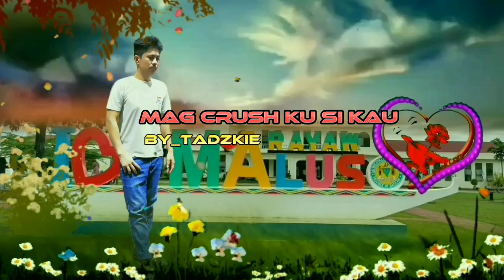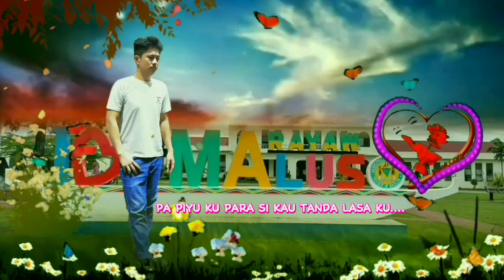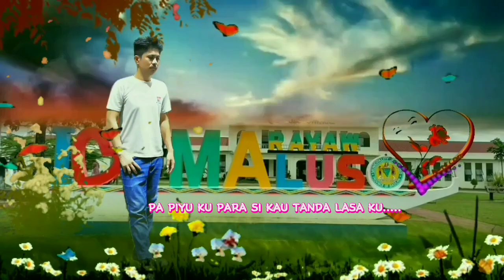yakan song asal hunit aa mangessebin